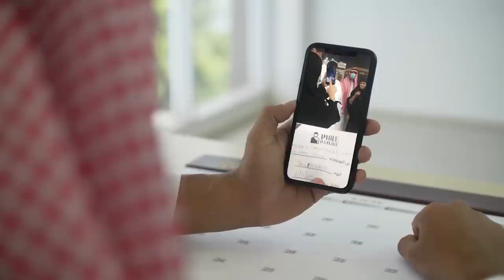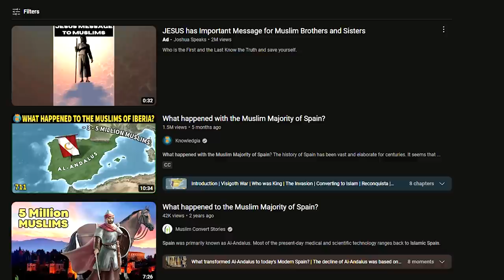WHAT happened to the Muslims in Spain!? (You Won't Believe it)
In this video, we explore the rich and complex history of Spain. From the Islamic conquests of the 8th century to the Reconquista and the rise of Christianity, Spain's story is one of struggle and triumph. Join us as we delve into the past and answer the question: how did Spain become synonymous with Christianity?

Topics covered in this video include:

The Islamic conquest of Spain
The period of Islamic Spain
The Reconquista and its significance
The impact of Christianity on Spanish history
Watch this video to learn more about Spain's fascinating history and how it shaped the country we know today.
God bless!